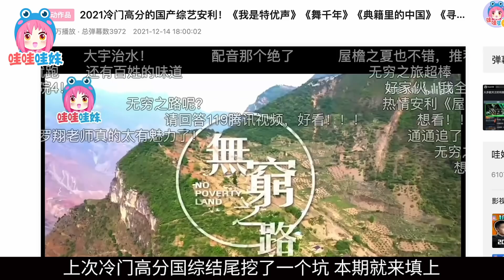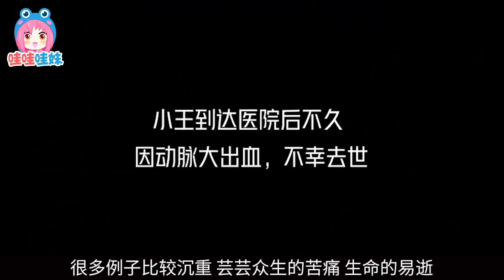2021高分良心的紀錄片安利！《119請回答》《無窮之路》《火線救援》《離不開你》《如是生活》【哇妹】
以上這些紀錄片沒有綜藝好玩，有的反而可能催淚，有點深刻。
但它們非常真實，真實中帶點小勵誌小治愈。
能看到一些平凡生活裏不平凡的事，不平凡的羈絆，不平凡的情感。
紀錄片裏觀察到的百態人生，從中得到的共鳴，能讓我們的心更柔軟。
我覺得是非常有意義的。所以也誠摯把這些推薦給大家。